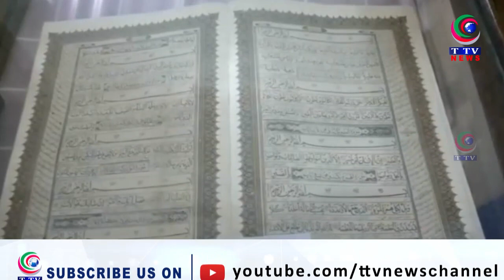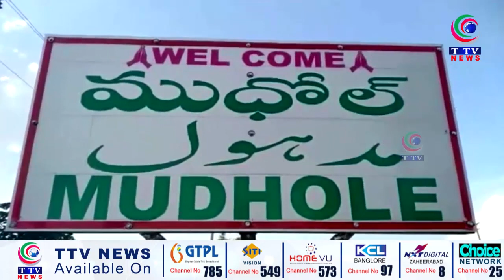Telangana Express || News Bulletins || 08 April 2022 || TTV News Channel